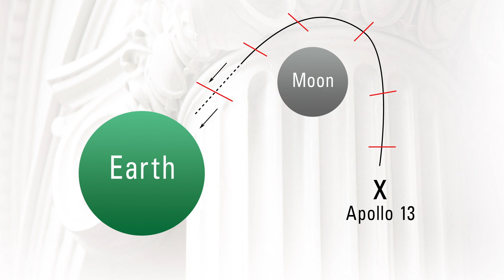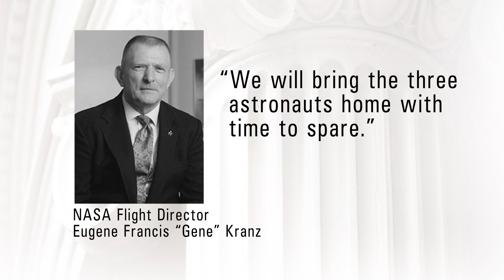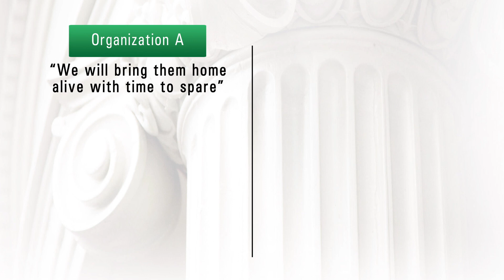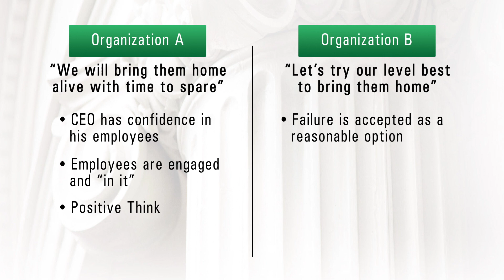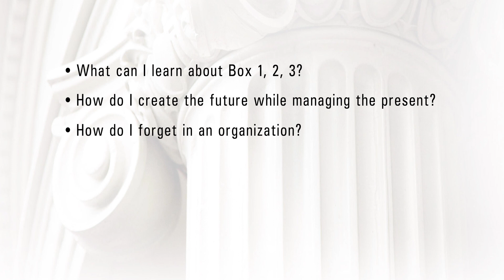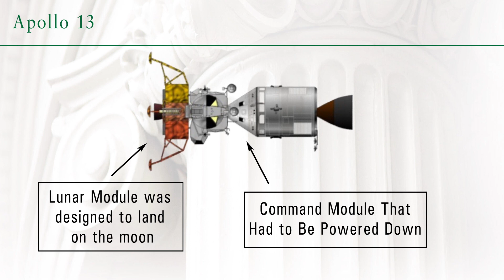VG M2 4 1 Strategic Intent Apollo Program